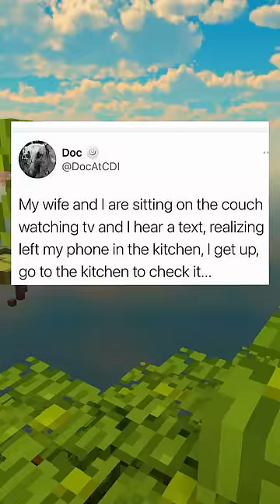Wholesome Tweets!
These always make my day better!

S/O @mind_brilliance